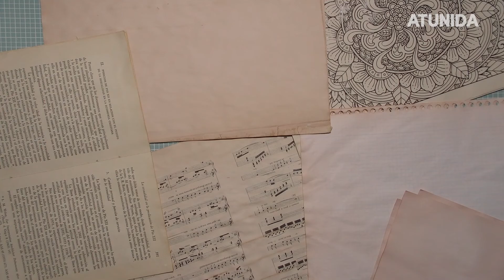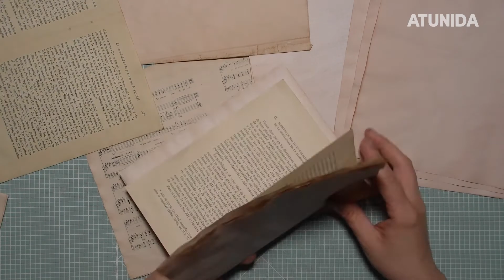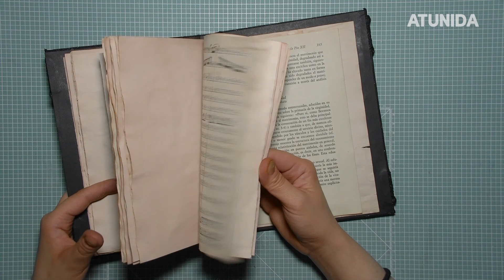Cómo hacer una encuadernación a la vista por pliegues 🥰📖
En este tutorial os muestro cómo hacer una encuadernación visible por pliegos. Este tipo de encuadernación queda muy bien, especialmente en cuadernos y libros artesanales. Durante el video te daré algunas ideas de cómo hacer un cuaderno tamaño A5 con este tipo de encuadernación completamente desde 0. ¡Y los materiales son súper económicos pero seguro que además ya los tienes por casa!

TW: @atunida_holi

Blog, DIY, Tienda, Sorteos...